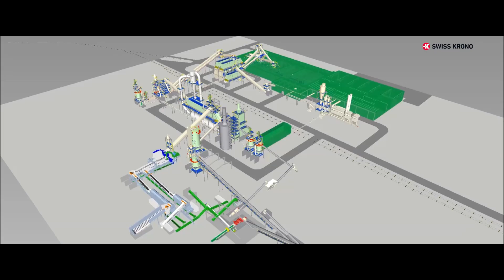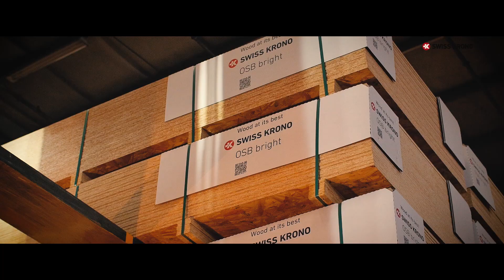Swiss Krono Hungary film 1080HD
Az első és egyetlen magyarországi OSB-lap gyár építéséről készült film. Építtető: Swiss Krono Kft - Vásárosnamény (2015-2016)